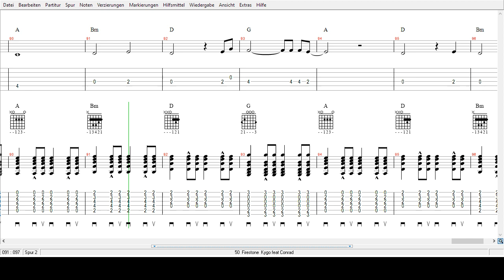Firestone - Kygo feat Conrad - Tabs